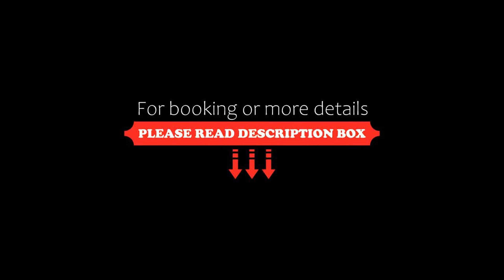ibis Presidente Prudente, Presidente Prudente, Brazil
About Property:
Situated in Presidente Prudente, 3.7 km from Prudentao Stadium, ibis Presidente Prudente features accommodation with a restaurant, free private parking, a bar and a garden. Among the facilities at this property are a 24-hour front desk and a tour desk, along with free WiFi throughout the property. Guests can enjoy city views.
The hotel will provide guests with air-conditioned rooms with a desk, a safety deposit box, a flat-screen TV and a private bathroom with a shower. At ibis President...
Property Type: Hotel
Address: Av Manoel Goulart 2070 Vila Santa Helena, Presidente Prudente, CEP 19015241, Brazil
Searching For
1. ibis Presidente Prudente - Presidente Prudente - Brazil
2. ibis Presidente Prudente - Presidente Prudente - Brazil Address
3. ibis Presidente Prudente - Presidente Prudente - Brazil Rooms
4. ibis Presidente Prudente - Presidente Prudente - Brazil Amenities
5. ibis Presidente Prudente - Presidente Prudente - Brazil Offers and Deals
Audio Credit:
Track Title: Blank Slate
Artist: VYEN